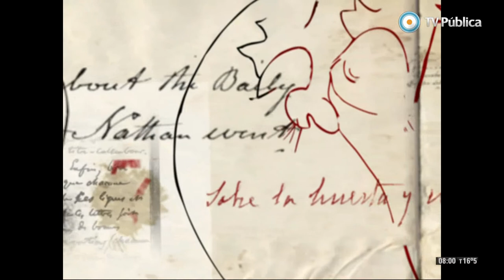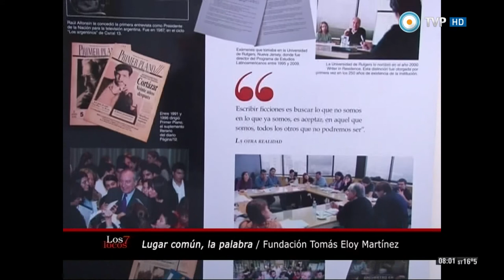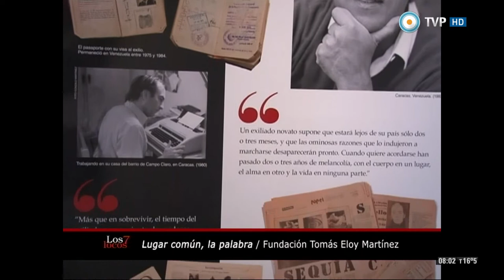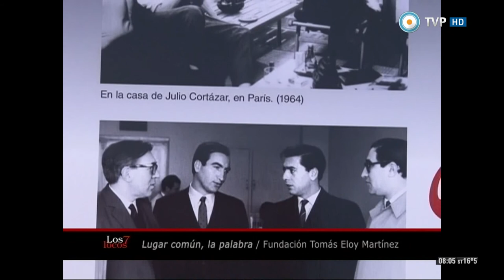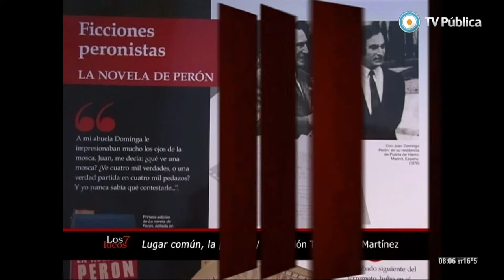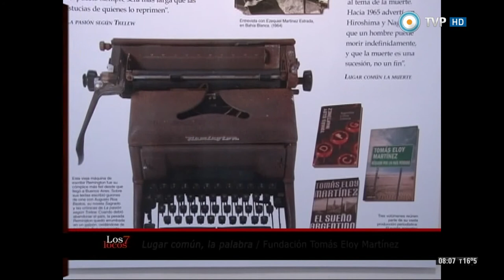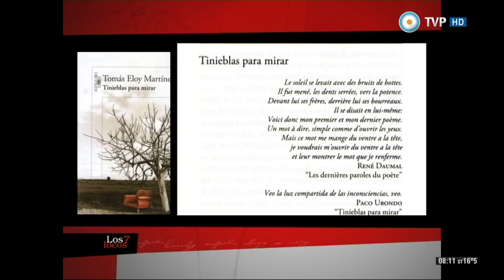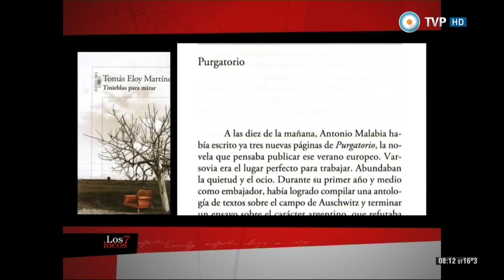“Lugar común, la palabra” de Tomás Eloy Martínez en Los 7 locos (1 de 4)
Compartimos una nueva emisión con la visita en el estudio de Gonzalo y Ezequiel Martínez, hijos del recordado escritor argentino Tomás Eloy Martínez junto a su nieta Verónica para hablar de la muestra “Lugar común, la palabra” y del primer libro de cuentos del autor “Tinieblas para mirar”. Además, una charla con María José Herrera, directora del Museo de Arte Tigre, quien comenta la exposición “Escenas del 1900”; la presencia de Juan Manuel Beati Vindel, presidente del Consejo de Promoción Cultural del Gobierno de la Ciudad de Buenos Aires, con el análisis de la Ley de Mecenazgo; y una nota con el periodista Rogelio García Lupo, con motivo del estreno del film “A vuelo de pajarito” que recorre la vida profesional del mismo.